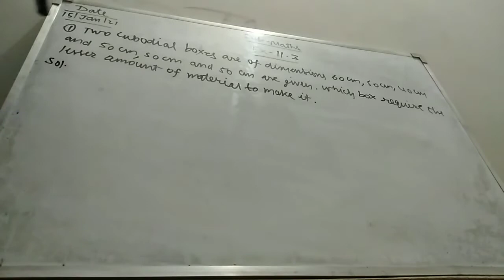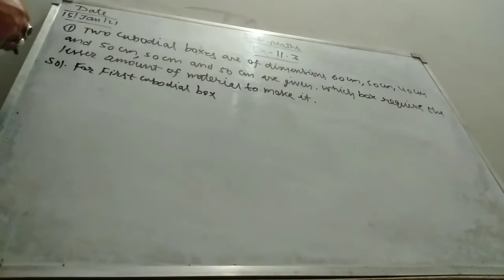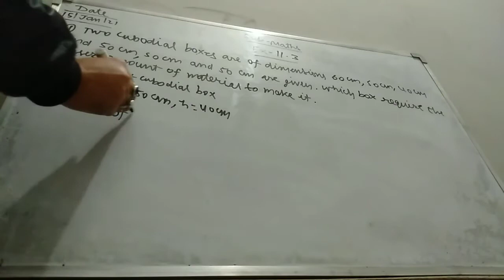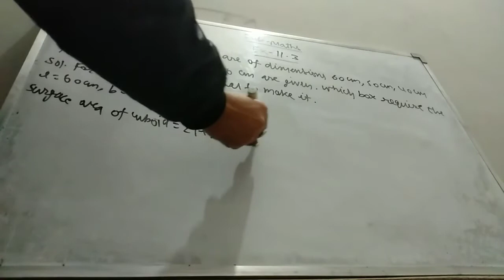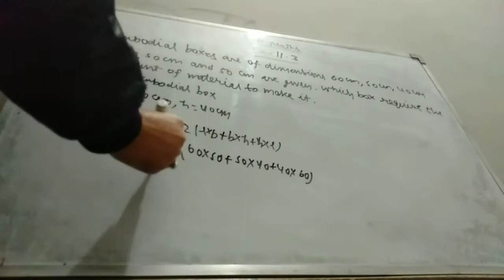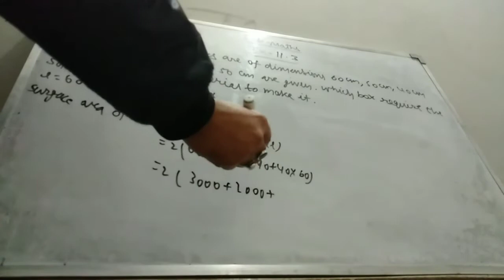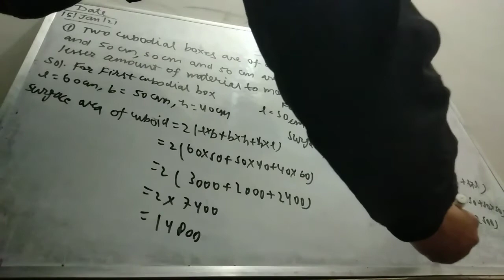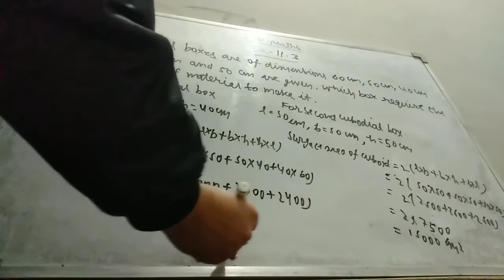ClassVlll (maths) Ex-11.3